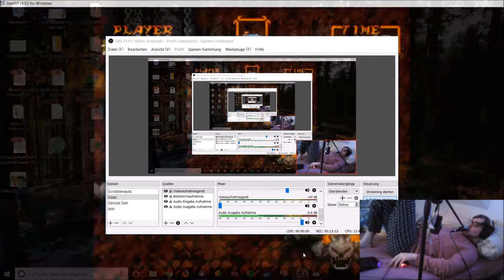NICHT SO GENERVT!; Super Ghouls'n Ghosts [Episode 2] in 'Buzzdee's Retroabenteuer'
Sondern immer schön locker-flockig durch die Hose atmen!
Euer Buzzdee!